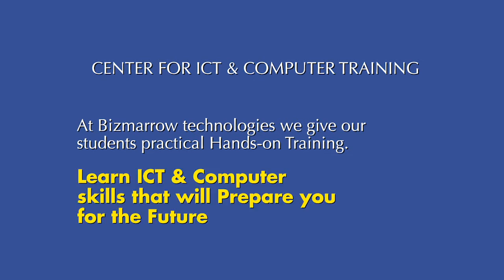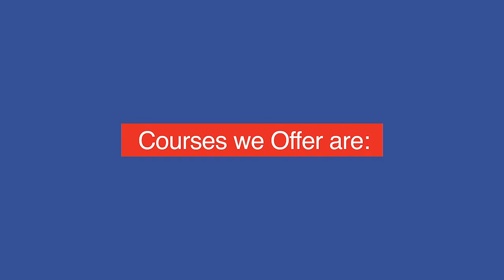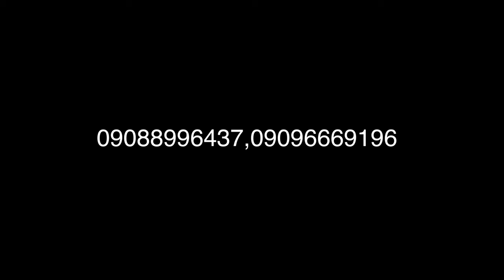Bizmarrow computer training school Abuja Nigeria: Our training programs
Are you looking for the best IT training institute in Abuja Nigeria. The best computer training school you can attend in  Nigeria is one that gives practical hands-on training where a trainer is assigned to each student.

With our practical hands-on and project-based training, every student must learn and create a project before  graduating from BiZmarrow ICT and Computer training school Abuja Nigeria

Head Office: Suite SF5 Anafaraa Plaza 1st Avenue,  by MIB plaza and 1212 Polo Club  Gwarinpa, Abuja Nigeria (Close To The Road Leading To Kado Estate)